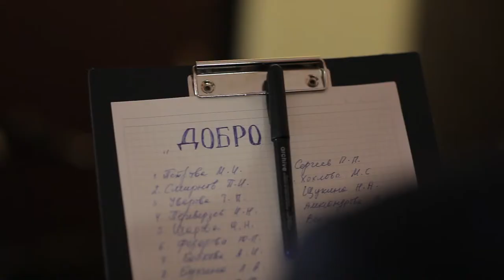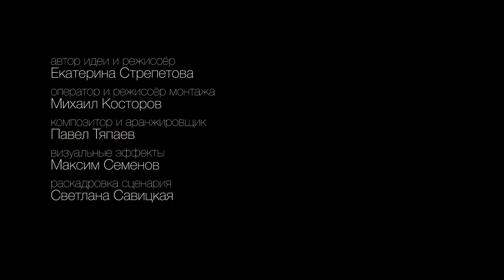Metamorphoses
Idea, Producer - Ekaterina Strepetova
Art director, Shooting & Editing - Mikhail Kostorov
VFX - Maxim Semenov
Screenplay - Svetlana Savitskaya

Cast
Nanie Taraban, Viktoria Leonova, Minas & Alice Fox (Artur Denisov)

Special thanks for Nina Savskaya